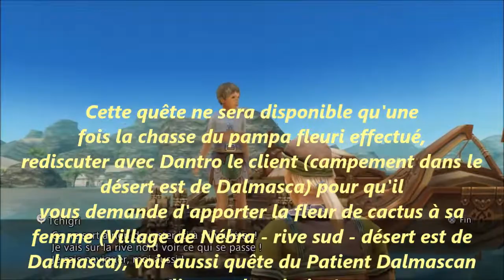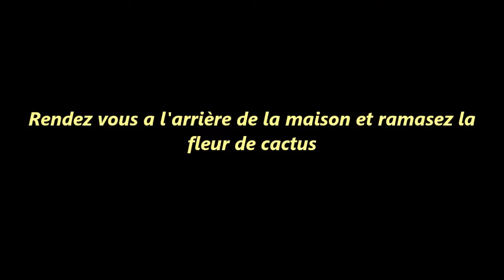FINAL FANTASY XII - L'AFFAIRE DU PAMPA DISPARU - QUÊTE ANNEXE - ASTUCE/TUTO